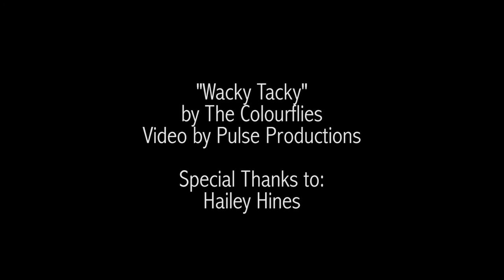"Wacky Tacky" Official Music Video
"Wacky Tacky" Official Music Video by The Colourflies